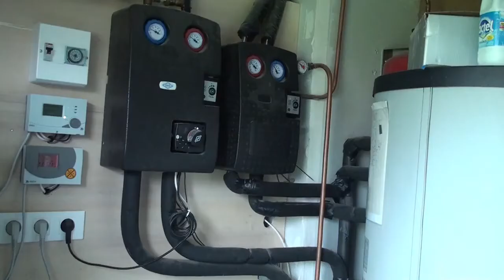La maison bioclimatique de Benoit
A Ploemel, dans le Morbihan, Benoît GAUTIER a construit lui-même sa maison bioclimatique en bois.
Sa prise de conscience écologique l’a orienté vers un souci d’économie d’énergie et d’utilisation de matériaux respectueux de l’environnement et du bilan carbone.